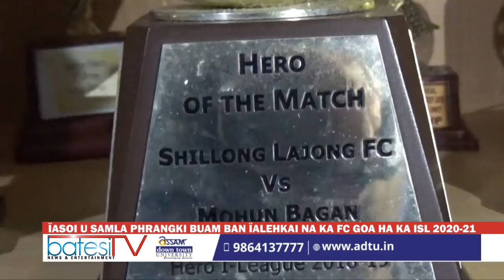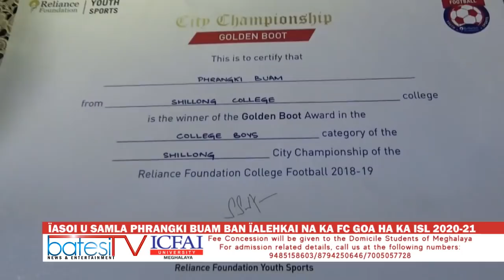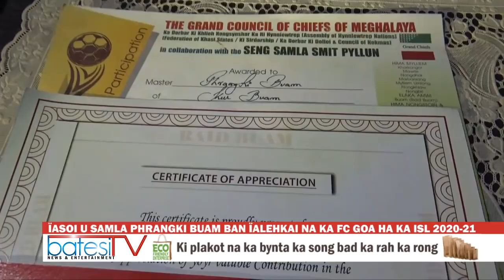ÏASOI U SAMLA PHRANGKI BUAM BAN ÏALEHKAI NA KA FC GOA HA KA ISL 2020-21